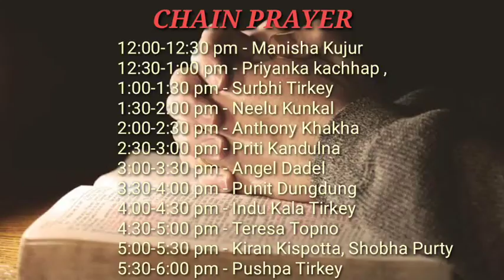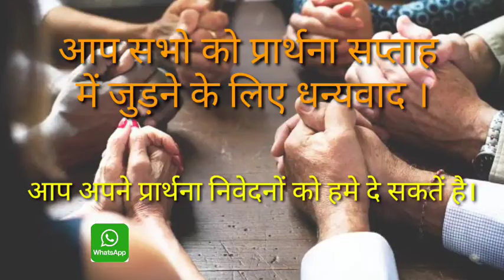प्रार्थना सप्ताह | 28/7/21 | Msg- Rev.Ajit Horo | Prayer- Ms.Addlin Burh | Song-Itki-Lohardaga Dist.